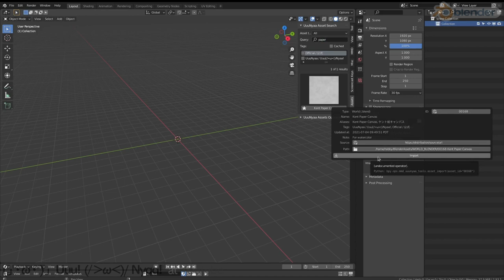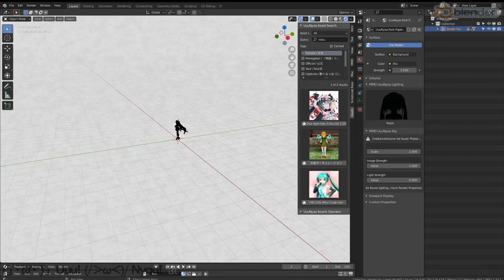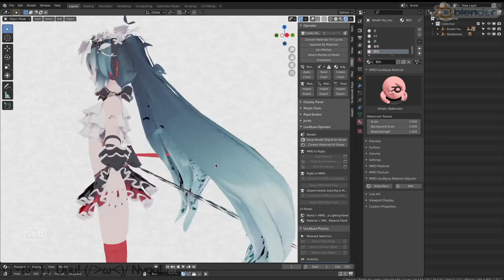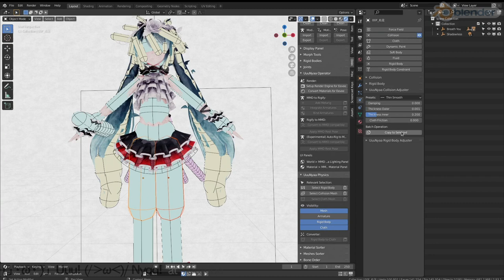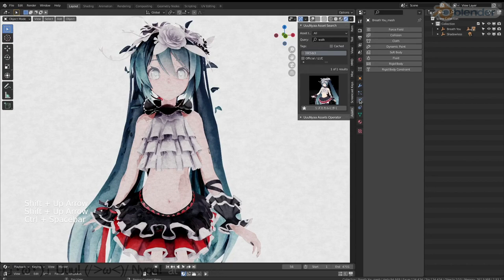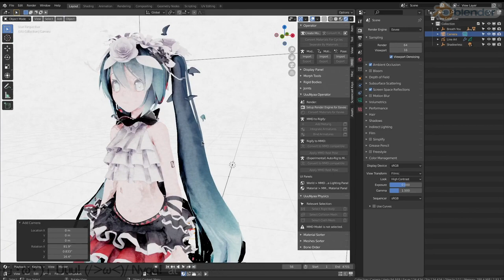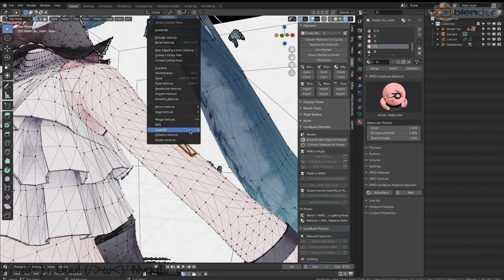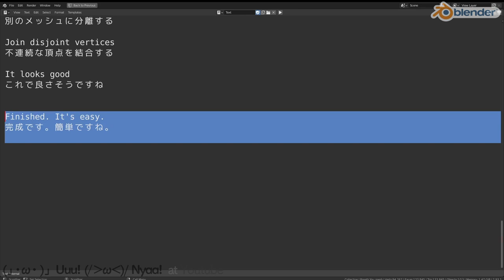【Blender addon】How to use Watercolor material/水彩画マテリアルの使い方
I will show you how to use MMD UuuNyaa Tools's Watercolor material.
This feature gives you a watercolor-like rendering result.
All assets are publicly available, so check out the video description.

MMD UuuNyaa Toolsの水彩画マテリアルの利用方法をお見せします。
この機能により、水彩画のようなレンダリング結果が得られます。
すべてのアセットは公開されていますので、動画の説明文をチェックしてください。

The steps is as follows.
手順は以下のとおりです。

1. Import a Kent Paper canvas
   ケント紙キャンバスをインポートする

Set viewport shading to Render
ビューポートシェーディングをレンダーに設定します

Increase the display strength to brighten the paper color
紙の色を明るくするために表示強度を上げます

2. Import a MMD model
   MMDモデルをインポートする

Let's try using the Sour Miku model for debugging purposes.
デバッグ用途のSour Mikuモデルを使ってみます。

If you want to use models for debugging, please set the query appropriately in the preferences.
デバッグ用途のモデルを使いたい場合はプリファレンス画面でクエリを適切に設定してください

3. Setup Eevee render
   Eeveeレンダーを設定する

Turn off Use Bloom
ブルームを使用をオフにします

4. Apply Shadowless lighting
   シャドウレス照明を適用する

5. Apply Artistic Watercolor material to the mesh
   メッシュに表現手法 水彩画マテリアルを適用する

Apply the Artistic Watercolor to all materials
全てのマテリアルに表現手法 水彩画を適用していきます

6. Adjust Artistic Watercolor material
   表現手法 水彩画マテリアルを調整する

Adjust parts with too much shadow.
影が濃すぎるパーツを調整します

I can't see the eyes highlights, so I'll display them
目のハイライトが見えていないので表示します

Fine parts such as eyes will look better if the Bleed Strength is small
目などの細かいパーツは滲み強度を小さくすると見栄えが良くなります

It looks good
これで良さそうですね

7. Build physics
   物理をビルドする

See another video for details
詳しくは別の動画を見てください

Add collisions to rigid bodies
リジッドボディにコリジョンを追加する

8. Import a Motion
   モーションをインポートする

Let's try moving it.
動かしてみましょう。

9. Adjust color management settings
   カラーマネジメント設定を調整する

If you set the gamma to a larger value, it will look more like a watercolor.
ガンマを大きめに設定するとより水彩画っぽくなります。

10. Add contour lines
    輪郭線を追加する

I'll use the grease pencil line art
グリースペンシルのラインアートを使ってみます

In order to use line art, you have to add a camera
ラインアートを使うためにはカメラを追加する必要があります

Decrease the thickness of the outline
輪郭線の太さを小さくします

Makes the outline a little more transparent
輪郭線を少し透明にします

Erase unwanted lines
不要な線を消去します

Separate into other meshes
別のメッシュに分離する

Join disjoint vertices
不連続な頂点を結合する

Finished. It's easy.
完成です。簡単ですね。